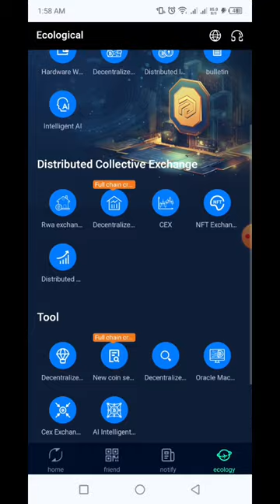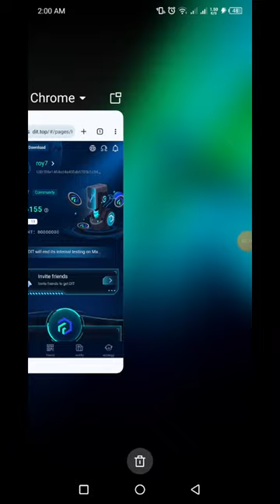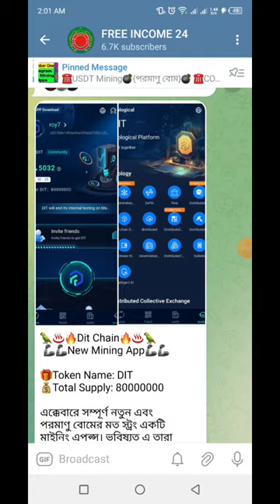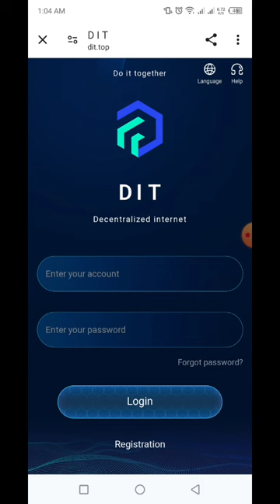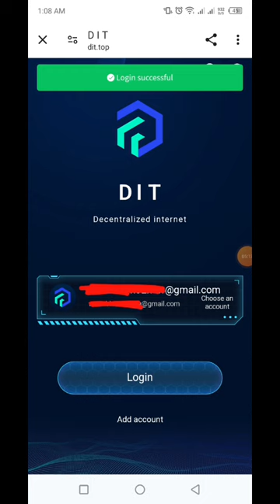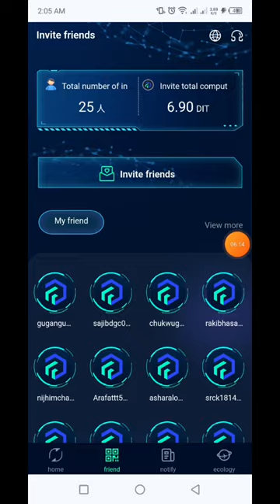Dit Chain | DIT Token Mining | How To Joint Dit Chain Mining | New Mining Apps 2024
👉In this video I will talk to About, Dit Chain | DIT Token Mining | How To Joint Dit Chain Mining | New Mining Apps 2024 | dit🔥FREE INCOME 24 that, Complete watching the video you will learn how to Signup DIT Chain & Free Mining.

🤝Inviter Code:  67qt7u5p